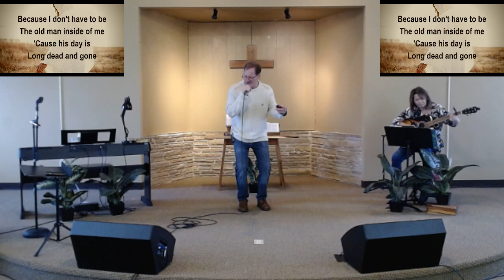Spiritual Blindness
The Connection, March 18, 2023

Pastor Michael's message is titled "Spiritual Blindness" with scripture from John 9:1-41.